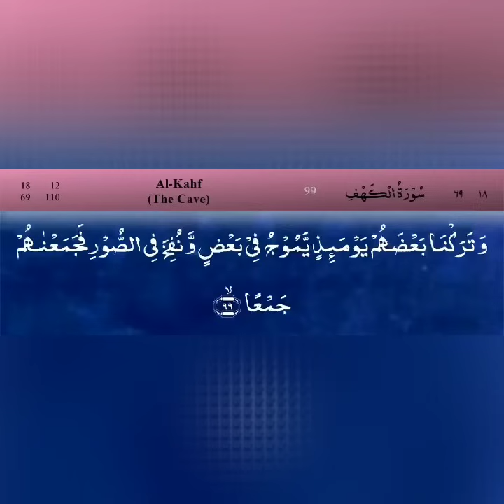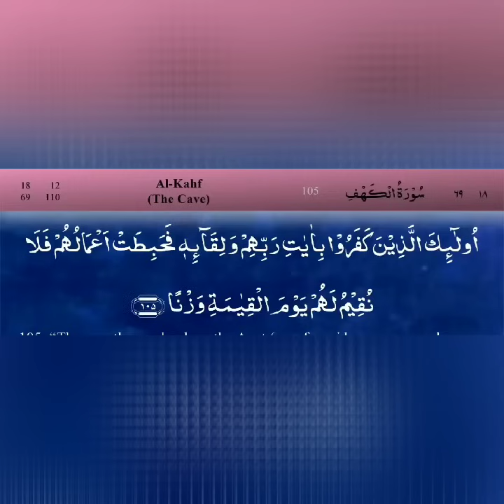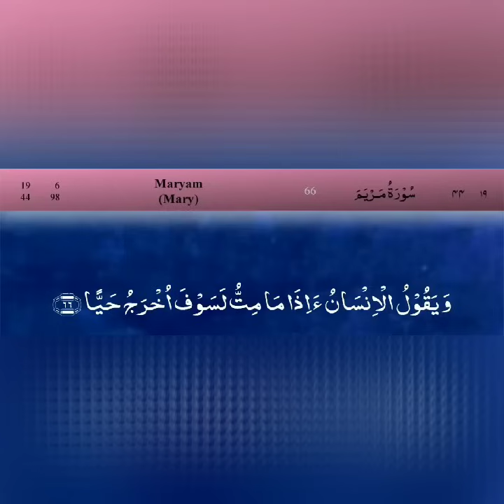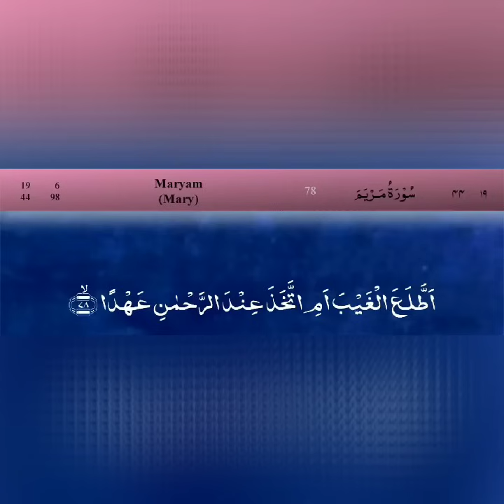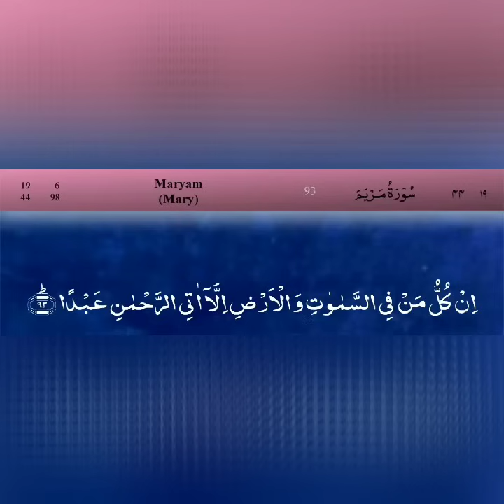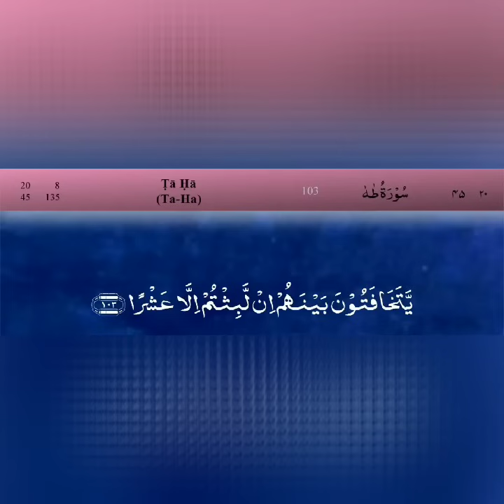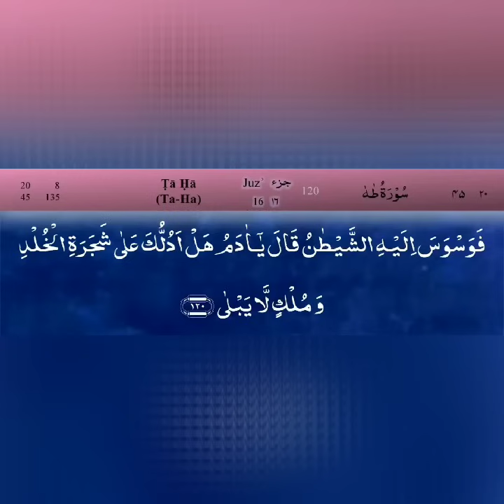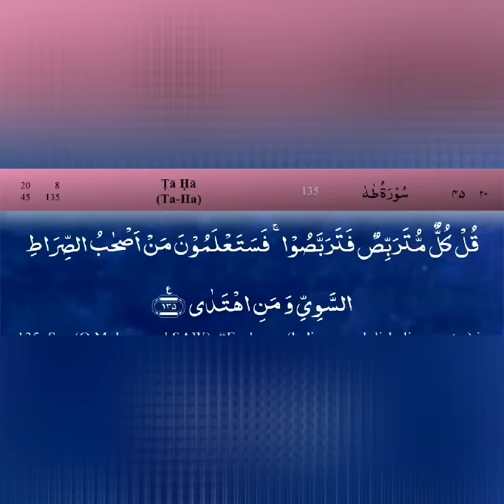Quran Para 16 Fast Recitation in 23 minutes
Advertisement fund will go to only and only Quran teaching and needy people such as Syria, Yeman, and pelistine etc I'll upload it's evidence end of the year.

Para 16 Fast Recitation of Quran Para in 23 Mins.

Full Quran Shareef links